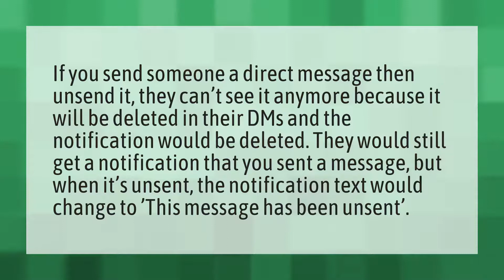Why do people Unsend Instagram messages?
Instagram Delete Messages • Why do people Unsend Instagram messages?